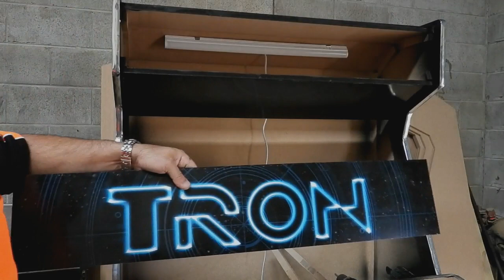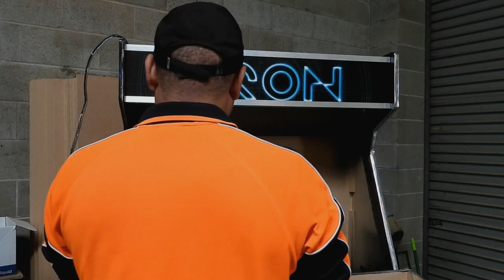Arcade light up header tutorial, installing and wiring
just like the title says, but i make it fun and slightly entertaining